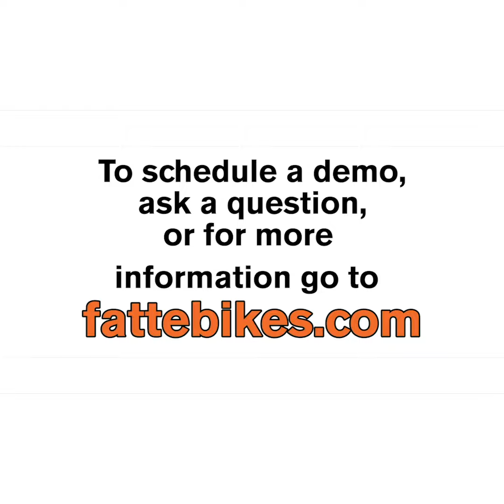Enjoy Your Commute Again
Take the road less traveled... to work. No traffic. No license. No gas. No sweat. All fun!